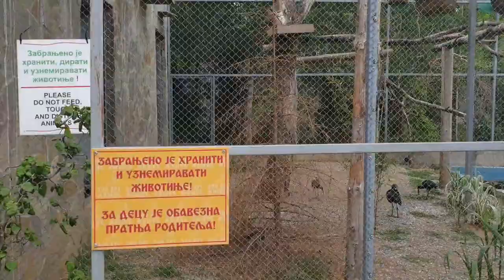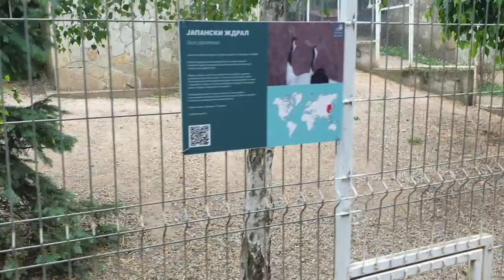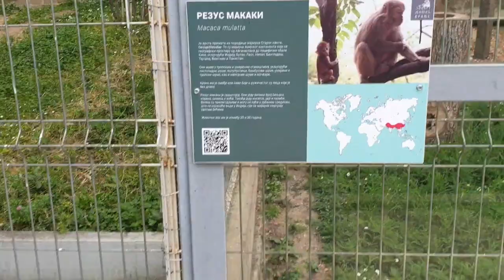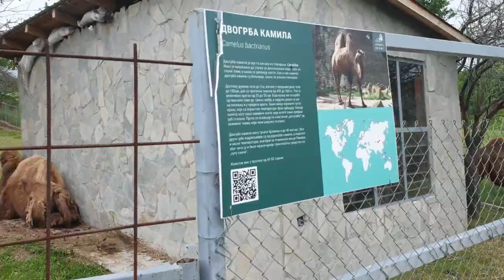Zooloski vrt Misic u selu Dulan kod Vranja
Kratak obilazak zoo vrta Misic u mestu Dulan kod Vranja.